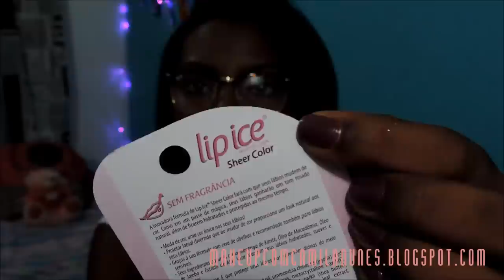Resenha Lip Ice - Produtos Recebidos - Por Camila Nunes